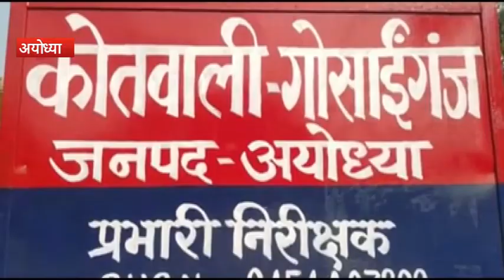अयोध्या: डबल मर्डर के बाद दहशत में स्थानीय लोग, सवालों के घेरे में पुलिस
अयोध्या: ठेकेदार अजय प्रताप सिंह की हत्या को अभी 24 घंटे भी नहीं बीते थे कि दो युवतियों की हत्या से जिले में सनसनी फैल गई. वहीं एक के बाद एक हो रही इस तरह की हत्या के बाद पुलिस की कार्यशैली पर भी सवाल खड़े हो रहे हैं. हालांकि घटना की सूचना मिलते ही आनन-फानन में पहुंचे आलाधिकारी मामले की जांच में जुट गए हैं.